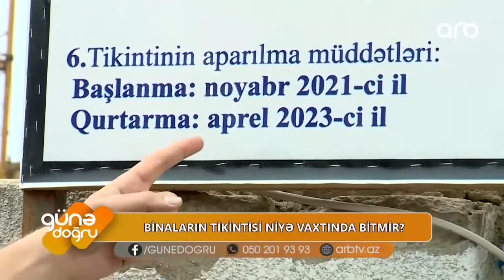Vaxtında tikilməyən binalar